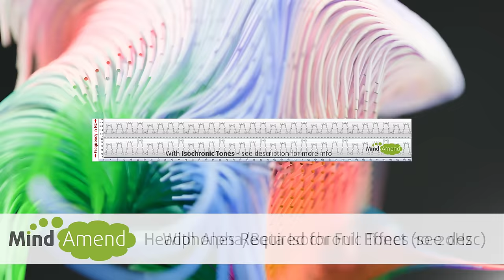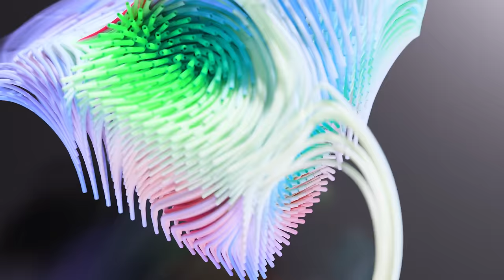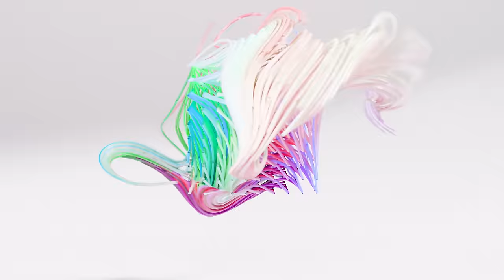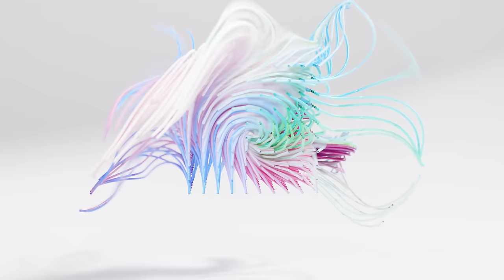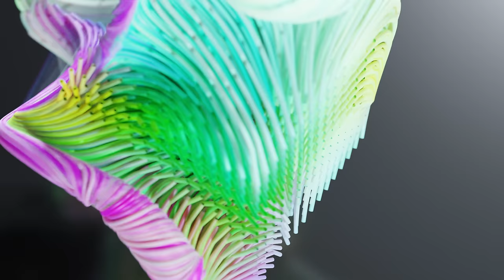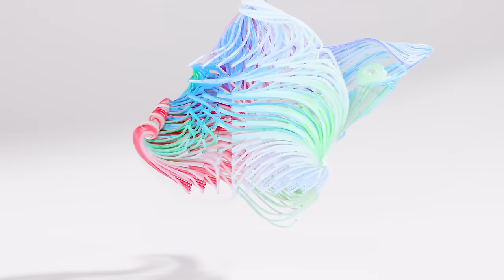Ambient House - Cognition Enhancer For ADHD, Clearer & Faster Thinking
An ambient house mix version of my 'Cognition Enhancer' isochronic tones session for clearer and faster thinking.  Helpful for ADHD.  Enter a state of relaxed focus while working/studying.

► If you are new to this type of audio brainwave entrainment, find out how isochronic tones work and how they compare to binaural beats

What does this track do?

This music can be used for longer study or homework sessions and will help you to maintain a good level of concentration and focus, while at the same time feeling quite relaxed.

This track contains isochronic tones, which are the repetitive beats you hear behind the music.  After around 5 or 6 minutes your brainwaves start to synchronize with the frequency of the tones.  Then, as the tones change and cycle up and down through a specific frequency range, your brainwaves follow along in step with them.  This process is known as brainwave entrainment.

The ‘beat’ frequencies used in this track range between 10 to 20 Hz, which means they beat at between 10 to 20 times per second.  At the lowest end of 10Hz, this is known as the Alpha frequency range, which is a reasonably relaxed mental state.  At the highest 20Hz frequency you go up into the Beta range.  When you are awake, alert and focused during the day, your brain’s dominant frequency will be in the Beta range.

When we are studying or doing things that are mentally taxing, we might feel very alert and focused, but we are also a little tense, perhaps because of the importance of what we are working on, or maybe because we are under a time deadline.  This extra pressure can cause mental blocks and make it harder for you to think on your feet.

This isochronic tones session is designed to help overcome that problem, by increasing your levels of Alpha and Beta brainwave activity.  So you get the benefit of having increased beta activity which is good for concentration, but at the same time, you have enough Alpha activity to be relaxed, resulting in a state of relaxed focus, where you can think more clearly and overcome mental blocks.

You can use this session without headphones, but to get the full benefit of the stimulation, particularly if you have ADHD, you need to wear headphones.

This is an advanced ‘split hemisphere’ isochronic tones session, which stimulates each ear with a different beat frequency.  Your right brain is stimulated within the 10 to 14Hz range, and your left brain between 10 to 20Hz, making the left more dominant.  The left brain is associated with logic, analysis, maths, language, facts and reasoning, so it can be beneficial to have the left more dominant when studying or other similar mentally taxing activities.

ADD/ADHD

ADD and similar disorders are often characterized by "slow-wave" EEG patterns, particularly in the left frontal region.  So this track can also provide relief for ADD/ADHD symptoms by increasing the frequency of the brainwave activity in the left brain.

You can listen to this track with your eyes open while studying, reading or doing other activities that require a higher level of concentration. You can also sit somewhere quiet and relaxing and use it as a form of mental meditation with your eyes closed.

When to listen?

It is best to use this during the daytime and early evening, but not too close to bedtime.  Because this track stimulates your brain to a more alert and focused state, it’s not suitable for listening to while sleeping, as it will probably disrupt your sleep.

Play it at a volume level you feel comfortable with. It should be loud enough to hear the repetitive isochronic tones, but not so loud that it’s uncomfortable for you. Somewhere in the middle is my recommendation.

Artist credit (original tracks without isochronic tones):
Flower Fountain - Chill Cole
Spring Water - Chill Cole
Ást - DEX 1200
Sunspray - Ran the Man
Move Out - Brendon Moeller
Aerial Navigation - Brendon Moeller
Communion - Brendon Moeller
When We Say Goodbye - DEX 1200
Connected - Brendon Moeller
Know Me Better - Brendon Moeller
Licorice Crush - Brendon Moeller
Mode of Transport - Brendon Moeller
Ascending - Brendon Moeller
Prologue - Brendon Moeller
Heart Void - Giant's Nest
Tomorrow Island - Dex 1200